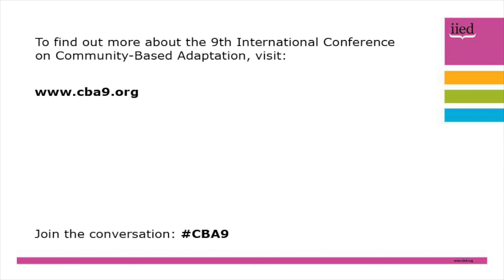CBA9 session interview: Victor Orindi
An interview with Victor Orindi, of the National Drought Management Authority, Kenya, at the 9th International Community-Based Adaptation (CBA9) conference in Nairobi, Kenya, from 24-30 April 2015.